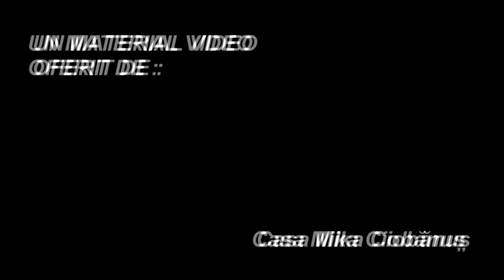LA HELEGIU Sedinta Consiliului Local din 13 iun FILMARE EXCLUSIV TV UHD 4K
LA HELEGIU, județul Bacău, Ședința Consiliului Local din 13 iunie 2019 FILMARE EXCLUSIV TV UHD 4K.

Cu stimă,
echipa Exclusiv

Vizionare plăcută !